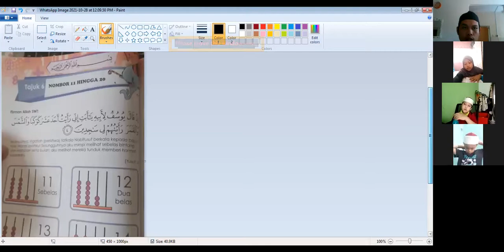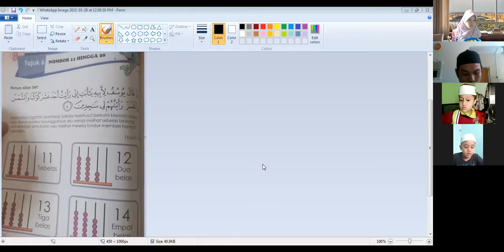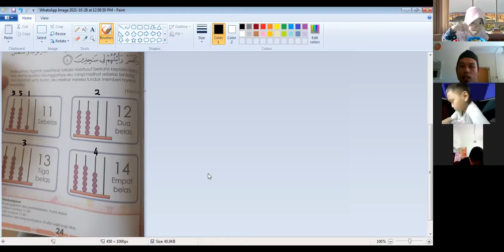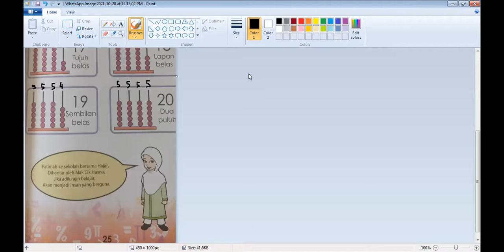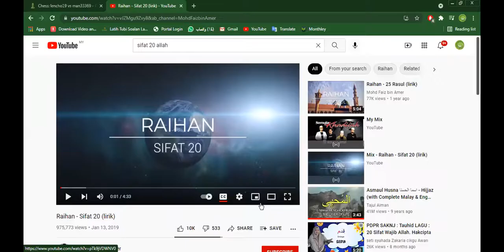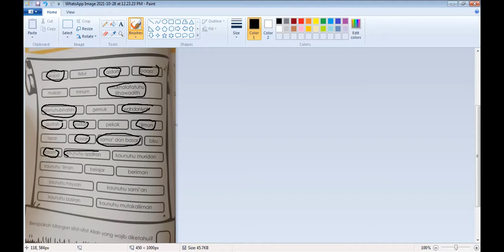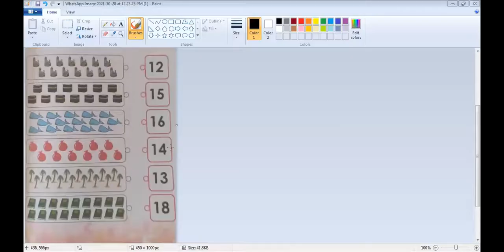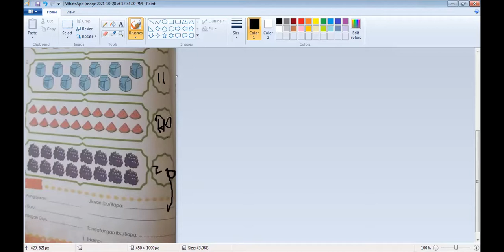Tahun 1_Matematik Kaffah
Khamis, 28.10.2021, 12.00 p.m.